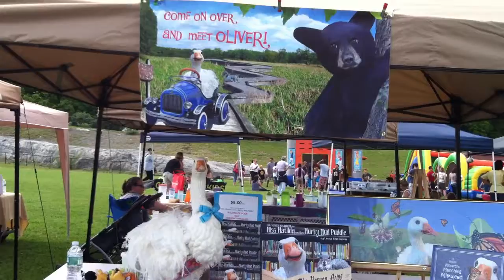PET GOOSE Oliver, a Sebastopol Diapered Goose Selling His Books at LOCAL EVENT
Oliver has become a local celebrity at Vernon Township, NJ events. He is a Sebastopol Goose, wears a diaper (and bow tie) and lives indoors. He is imprinted on me and thinks he is human. I have written 3 children's learning books about Oliver and his adventures. Here he is at our booth, promoting our books and showing off his awsome bow tie! Our goal is to inspire young children to read and write about what they are passionate about. Oliver and I visit schools in New Jersey to read our books and discuss what it is like to have an indoor pet diapered goose. He was a huge hit at the event and purred for everyone who petted him.